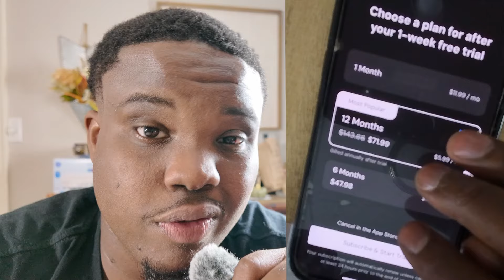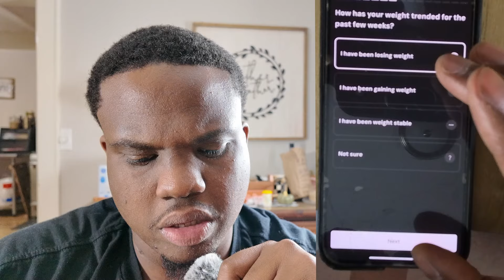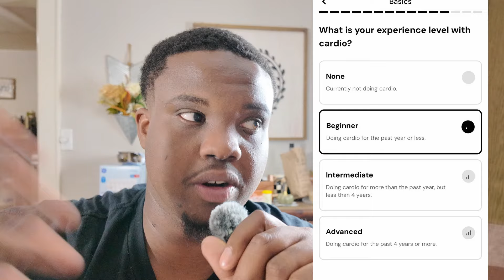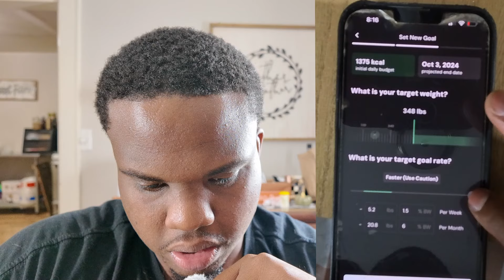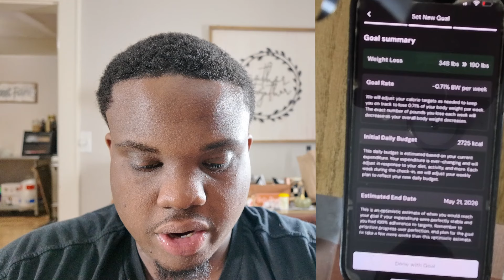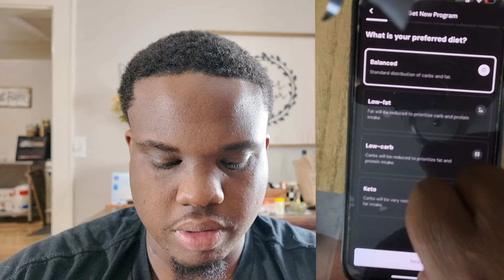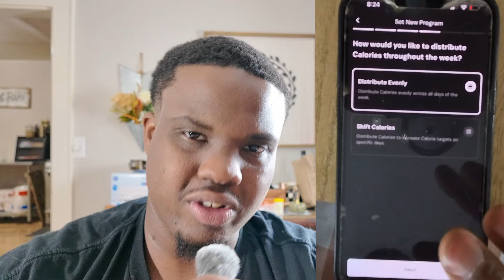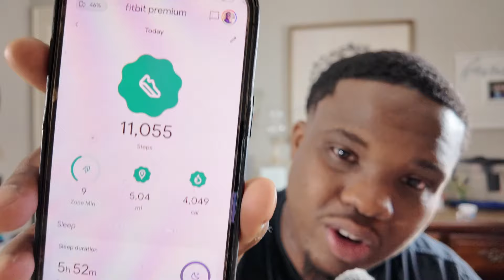Losing 200lbs day 26 - Setting Up The Macro Factor App (free trial)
Trying the Macrofactor App

i hope you find something relatable in this vlog...thank you for following! 💫
xx,
Devrin

All The Stuff I Use:
*My Walking Treadmill
*Jumprope Mat
*Cap dumbell Mats
* Olympic Rings
* My Jump Rope
* Salts Sugar Fats Book
* DJI Mic 2
*My Favorite Walking Shoe